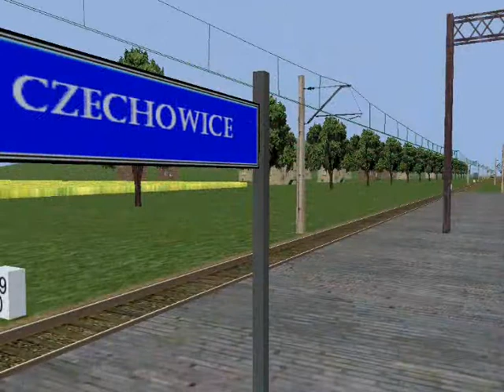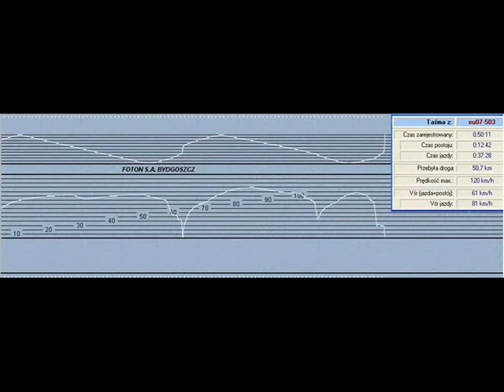Popołudniowy kurs do Rybnika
Popołudniowy kurs do Rybnika, przez Czechowice, Dedykacja dla moich znajomych z YT, oraz znajomych z reala :)